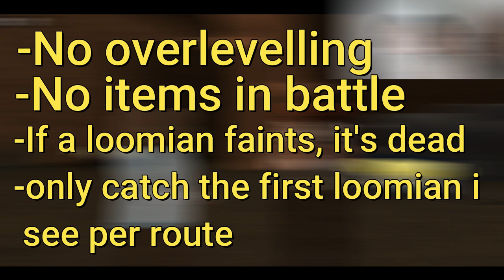THE TIME HAS COME